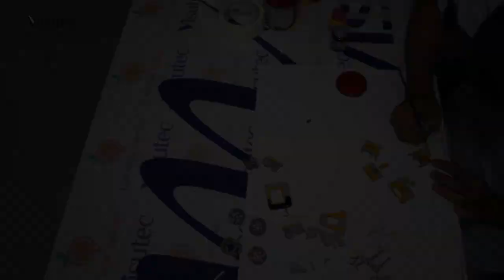Visutec | Router VS6040 | Boneshaker Hot Wheels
_________________________________________________________________________________________________________________________________________________________________________________________________________ Miniaturas são lindas decorações e ótimas forma de lucrar com as máquinas de corte e gravação a laser da Visutec, nesse vídeo mostramos como fazer um lindo Boneshaker da Hot Wheels, utilizamos a Router VS6040 da Visutec para cortar e gravar nos materiais.

*Algumas cenas com velocidade acelerada*

Disponibilizamos 3 projetos para você! Clique aqui e confira

Conheça nossos showrooms e veja de pertinho esse equipamento em ação